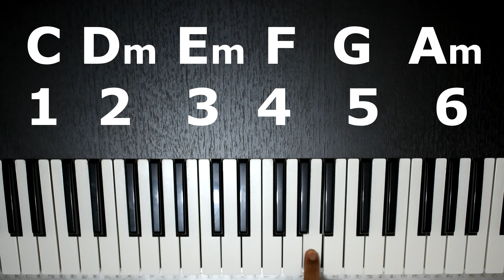9# ACORDES BASICOS DEL CIRCULO DE C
Con estos grados basicos podemos encontrar un conjunto de acordes para acompañar una cancion facil y rapido.
siempre y cuando la cancion sea en C

No siempre una cancion se tocara en ese orden de los 6 grados,
pero si seguramente usaremos algunos acordes de ese grupo para armonizar una cancion que sea en C